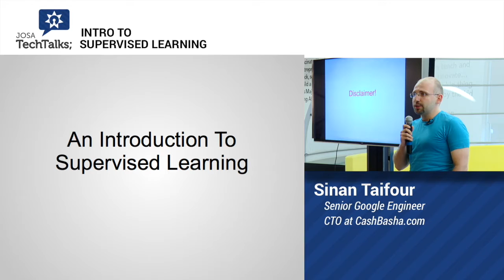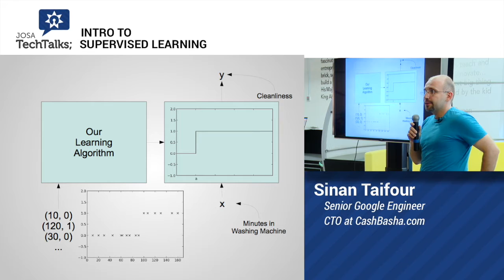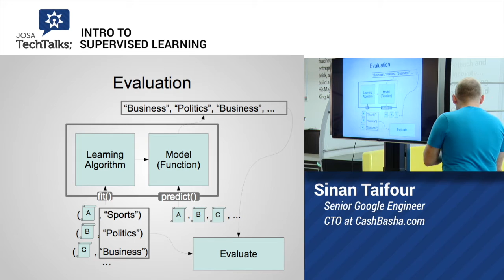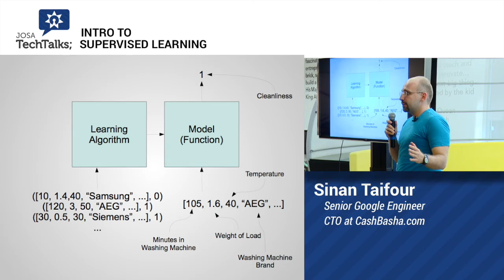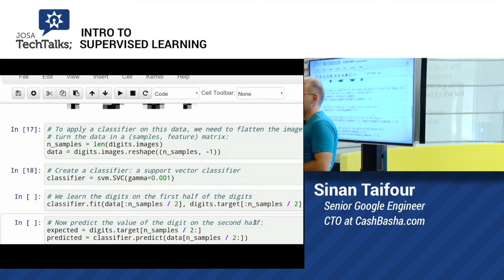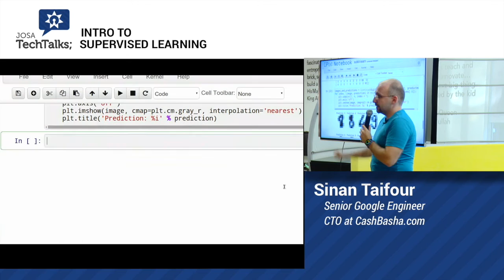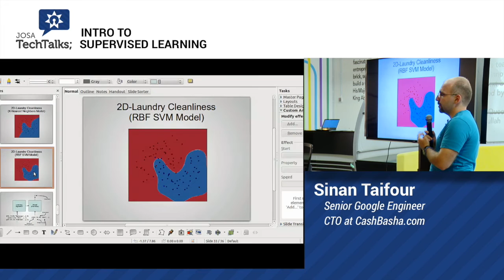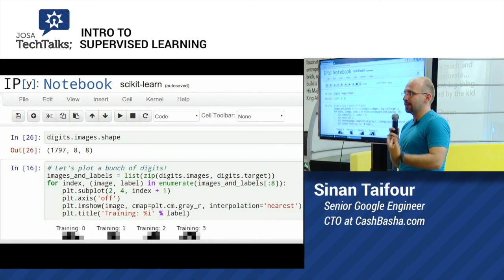JOSA TechTalks - Intro to Supervised Learning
In this session, Sinan introduces Supervised Learning, help you build an intuition about it, and walk you through an example with Python using scikit-learn. You'll see it is pretty straightforward, and you might find room to apply Supervised Learning in your current or next project!

Presented by: Sinan Taifour - CTO at CashBasha.com